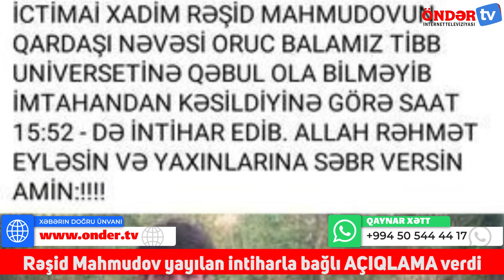Rəşid Mahmudov yayılan intiharla bağlı AÇIQLAMA verdi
Sosial şəbəkədə Azərbaycan Tibb Universitetinin dosenti, Əməkdar müəllim Rəşid Mahmudovun ailə yaxını olan gəncin intihar etdiyinə dair məlumatlar yayılıb.

Yayılan məlumatlarda R.Mahmudovun qardaşı nəvəsi olduğu iddia edilən Oruc adlı şəxsin ali məktəbə qəbul imtahanlarından kəsildiyi üçün intihar etdiyi qeyd edilib.

Məsələ ilə bağlı Rəşid Mahmudovla əlaqə saxladıq. Həkim Oxu.Az-a açıqlamasında bildirib ki, belə bir hadisə olmayıb:

“Mənim Oruc adlı qardaşım nəvəsi yoxdur. Onların hamısı yalan məlumatdır. Belə şayiələrə inanmayın. Boş-boş uydurmalar yazırlar”.